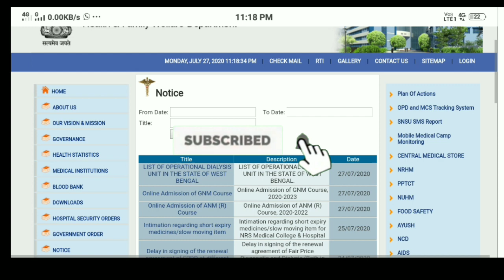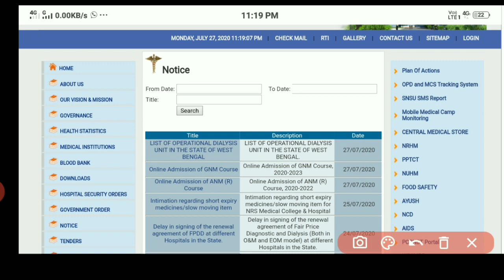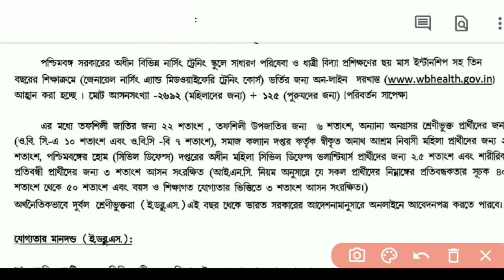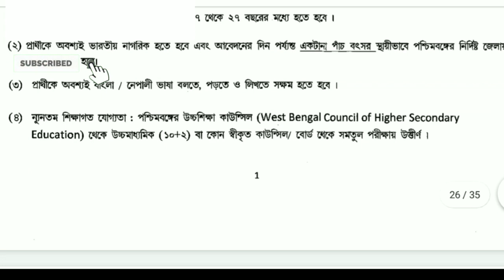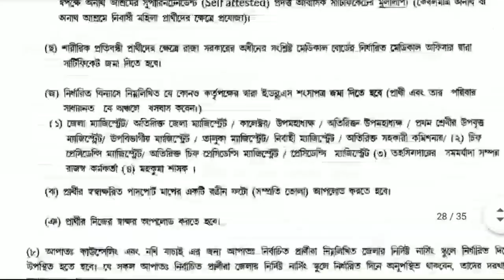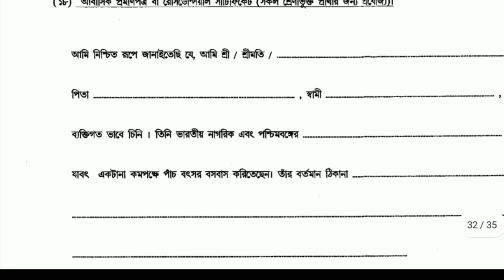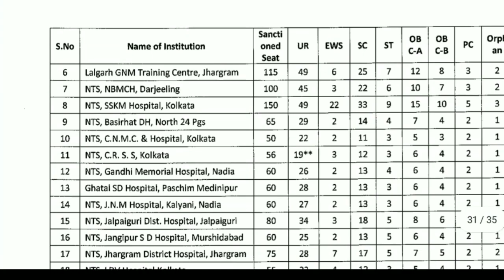GNM Nursing Admission 2020 I West Bengal GNM Nursing Training Open 2020 I GNM Form Fillup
The government of West Bengal, Department of Health and Family Welfare published the notification for Admission to the General Nursing & Midwifery (GNM) course for the season November 2020 to October 2023. WB Health GNM Nursing Traning course admission 2020 Online Application Process. Candidates can apply online for WB Health GNM Nursing course.

Online Application for WB Health GNM Nursing will start from 28th July and continue upto 10th August 2020.

Total vacancies for West Bengal Health GNM Nursing Traning course are 2692 for female candidates and 125 for male candidates. Admission on 3 years GNM Nursing Traning course including 6 months internship. Learn more about the WB Health GNM course admission eligibility, Apply Online and Merit list download. To Know more please watch the video till end. Thanks for visiting my description box. I really feel pleased and humble.